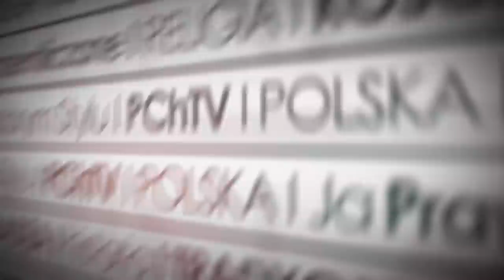Prof. Grzegorz Kucharczyk: „Orędzie Fatimskie a wojna z Kościołem w Portugalii”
Wykład prof. Grzegorza Kucharczyka: „Orędzie Fatimskie a wojna z Kościołem w Portugalii” wygłoszony 11 czerwca 2019 w Warszawie.